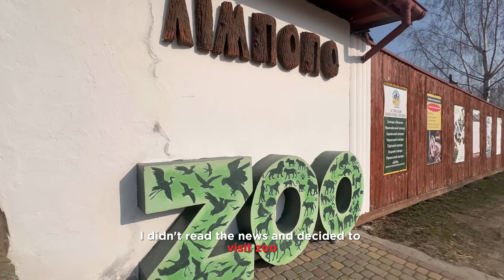HOW ARE NATURE, TOURISM, AND ANIMALS SURVIVING IN UKRAINE: Carpathian tram and LIMPOPO Zoo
In this video, we will check 2 locations:

"Carpathian Tram" -  unique narrow-gauge tourist route in the Carpathians, Ivano-Frankivsk region. It is the oldest of the existing narrow-gauge tracks in Ukraine, which runs through the picturesque valleys of the Mizunka and Svicha rivers.

Limpopo Zoo in Lviv region - Limpopo Zoo in Medenychi is the largest private zoo in the Lviv region.

Among the fauna, there are animals from different continents of the world: jaguar, Ussuri tiger, lynx, polar wolf, black panther, alpaca llama, parrots, pelicans, and many others.